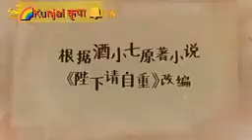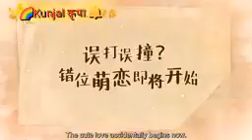#💓Dr. Cutie(2020) Love story💕locha e ulfat Song 😍New koreanmix / New Chinesemix Hindi mix song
Dr.cutie~locha e ulfat song mix#New Korean mix Hindi song#New Chinese mix song#Cute Love story

 🌈 Kunjal kripa 🔔